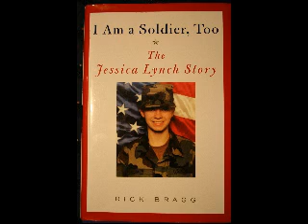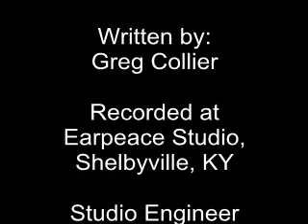Ballad of Jessica Lynch.wmv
An original song about U. S. Soldier Private First Class Jessica Lynch's capture (march 23, 2003) in the Iraqi Desert and her rescue nine days later.